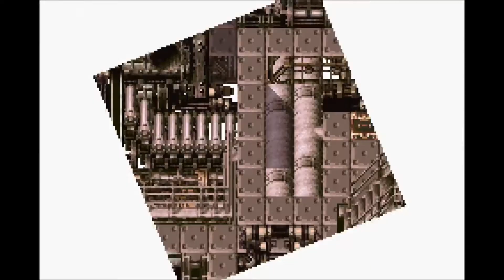Let's Play Final Fantasy VI BLIND Part 35 - Extinction Event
We slaughter the last of the dragons in Kefka's tower.